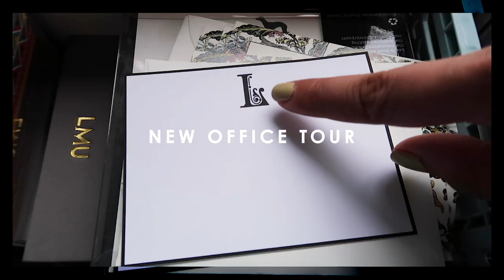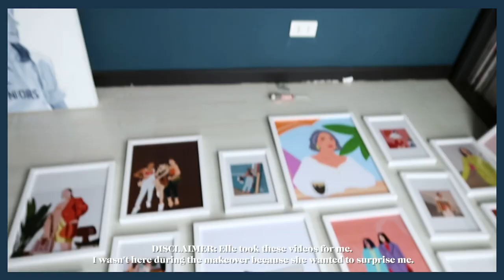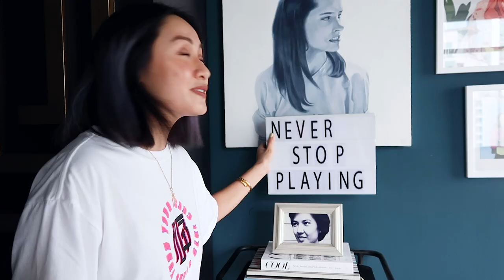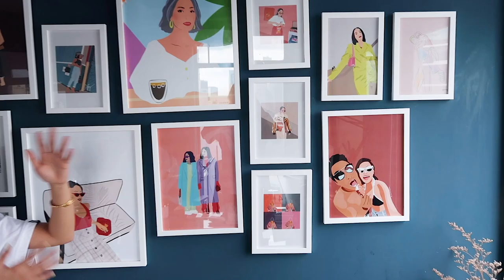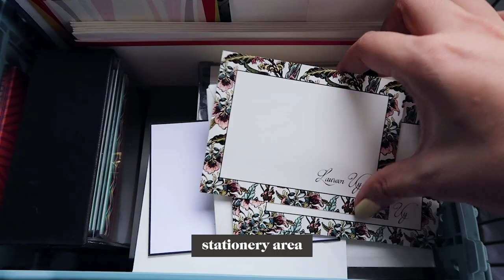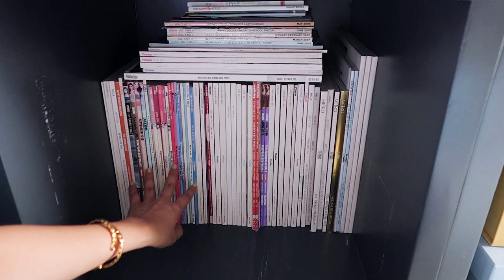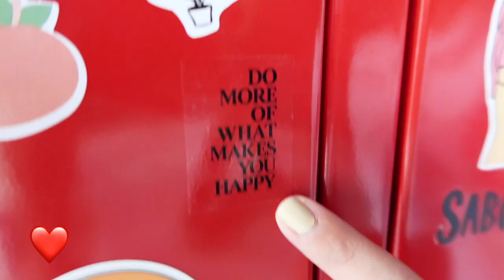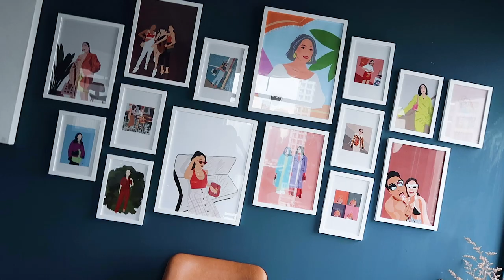Home Office Tour ft. Elle Uy | Laureen Uy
This makeover happened in just ONE DAY! I decided to call my cousin Elle and asked her to help me redecorate my office because it was just super "sik sik" and filled with a lot of stuff that wasn't needed anymore. Every since Miggy and I started working from home, ang daming dumagdag na furniture so it was really time for rearranging and redecorating. Now I am very much happy and satisfied with the new look. Happy watching!

3. Candle and ceramic dish

If you guys want to know how Elle fixed my office in one day, check out her vlog